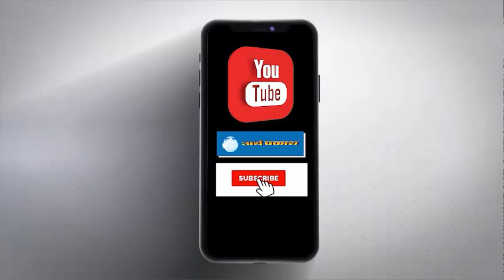सिरसा में बीजेपी के लोकसभा चुनाव कार्यालय का हुआ उद्घाटन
Click the link below and get an update from Arthparkash. Arthparkash is more than a News Channel its define india .